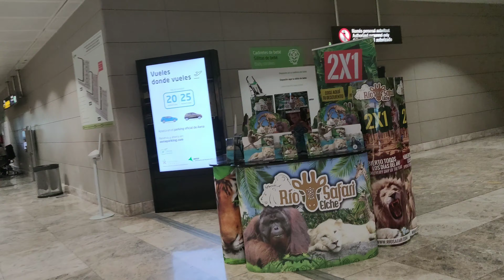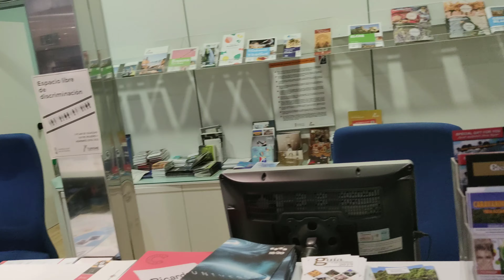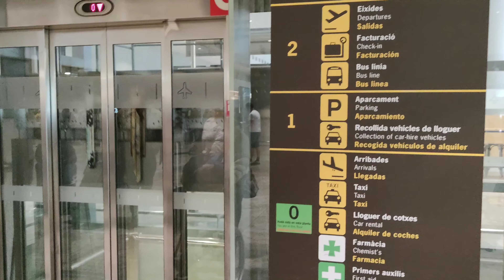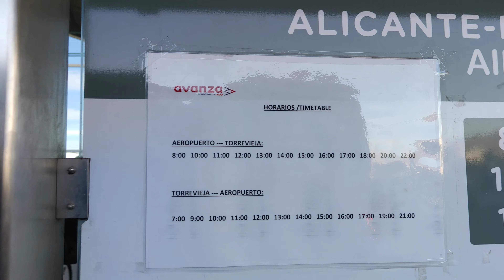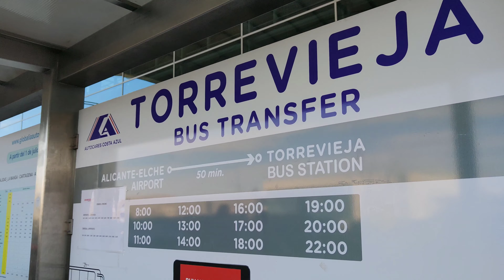Как добраться с аэропорта Аликанте до Торревьехе.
Детальное объяснение дороги с аэропорта до Торревьехе.